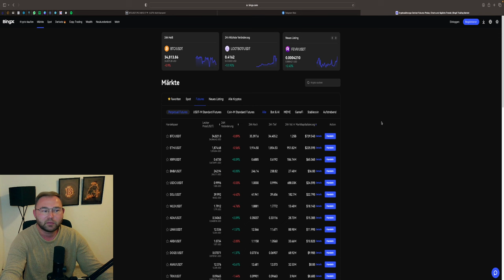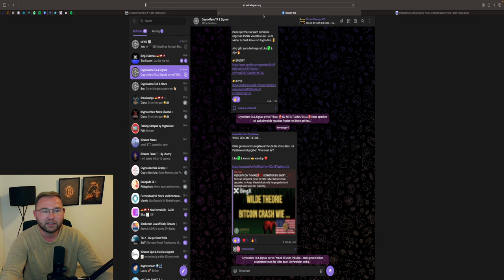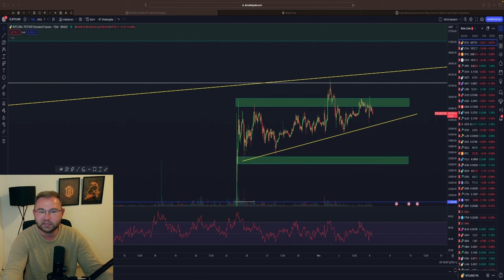BITCOIN ABVERKAUF ❓ BRICHT DER TREND ODER RALLYE RICHTUNG 40.000$🤑🚨 BTC & ETH Chartanalyse